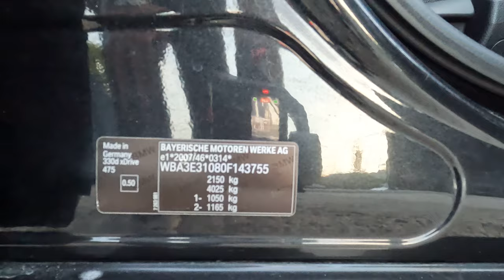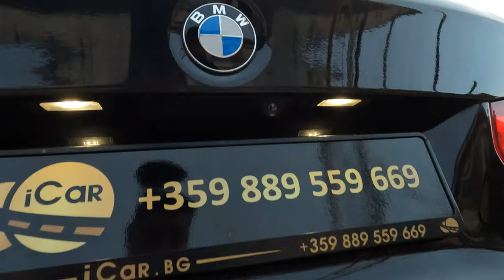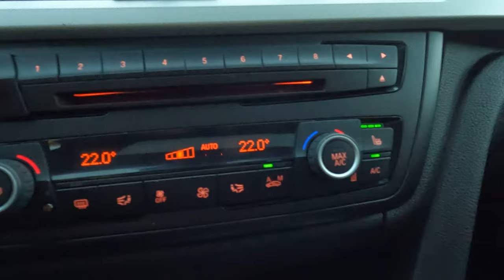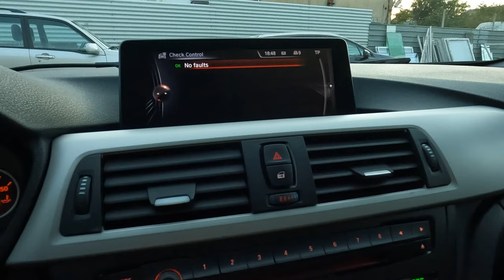BMW 330d xDrive +LED +KAMERA +Bi XENON +NAVI +PDC iCar @iCarStaraZagora GX010068